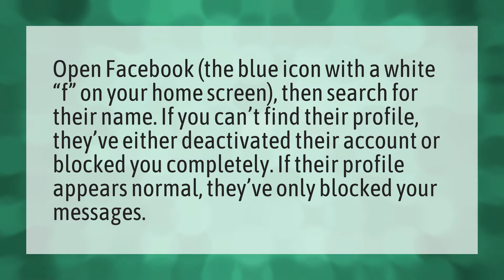How do you know if someone deactivated their messenger?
Deactivate Facebook Account • How do you know if someone deactivated their messenger?